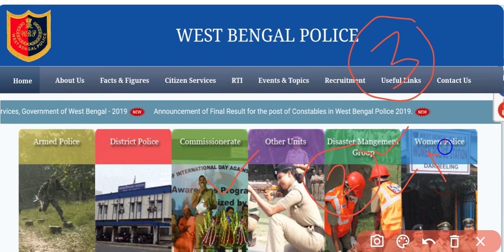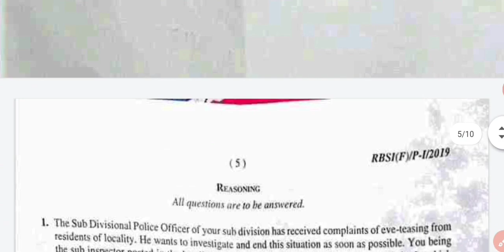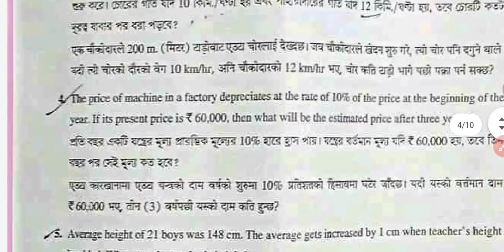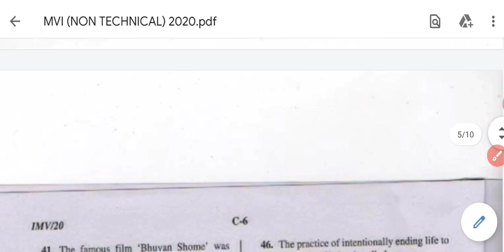WBP SI Main Exam Question Paper 2020 ।। WBPSC Ward Master & MVI Question Paper Download 2020 ।।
Online EducationMaster